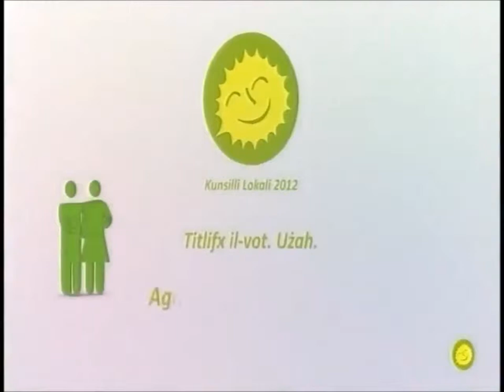Plotical Spots AD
Local Councils Elections, 2012